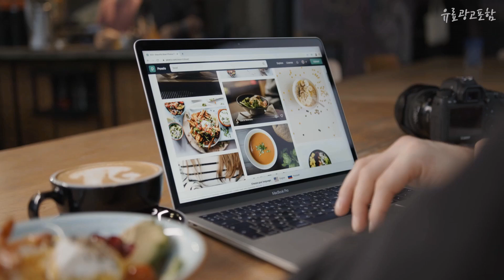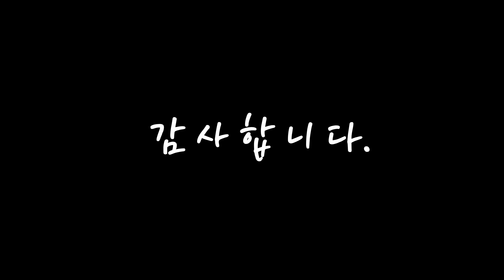접이식식탁 선물받고 싶은! 꿀템 소개해요 추천 TOP10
❤️❤️❤️선물받고 싶은! 접이식식탁 꿀템 소개해요❤️❤️❤️

[00:06]
10위. #[삼익가구]스마트 아일랜드 이동식 확장형 접이식 식탁, 오크   [137,700원]

[00:11]
9위. 원룸 ㄱ자상판 식탁 반딱테이블, 없음 [57,420원]

[00:17]
8위. 뉴600 접이식 식탁 이동식 확장형 2인용 테이블 식탁세트 의자2개 포함, 메이플 [148,900원]

[00:22]
7위. 뉴600 접이식 식탁 이동식 확장형 2인용 테이블 식탁세트 의자2개 포함, 화이트 [148,900원]

[00:28]
6위. #[삼익가구]스마트 아일랜드 이동식 확장형 접이식 식탁, 화이트   [137,700원]

[00:33]
5위. 코멧 모던 스타일 테이블 790 대형, 블랙 [21,990원]

[00:39]
4위. 달리빙앤 모카 600 접이식 식탁 렌지대, 화이트 [69,900원]

[00:44]
3위. 마켓플랜 오브제 접이식 사각 테이블 소형, 블랙 [36,800원]

[00:50]
2위. 더나무 알리오스 접이식 식탁 600, 그레이i [65,360원]

[00:55]
1위. 따니네 루나 접이식 테이블 네모 대 ZZ024, 아이보리 [34,840원]